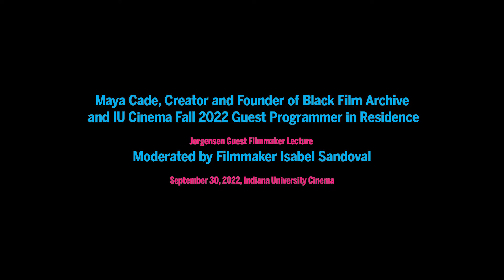A Conversation with Maya Cade and Isabel Sandoval | IU Cinema | Sept. 2022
On Sept. 30, 2022, IU Cinema was thrilled to welcome Maya Cade to our stage as part of our Jorgensen Guest Filmmaker Lecture Series. Cade is a true force to be reckoned with in the contemporary film world. A scholar-in-residence at the Library of Congress and the founder of the Black Film Archive—a register of Black films from 1915 to 1979 that are available to stream online—she has presented on Black film worldwide and was previously the Fall 2021 research fellow at IU's Black Film Center & Archive.

Cade was joined in conversation with Isabel Sandoval, an award-winning filmmaker (Señorita, Aparisyon, and Lingua Franca) and past IU Cinema Jorgensen guest.

Cade was with IU Cinema throughout September 2022 as our guest programmer-in-residence and curated five programs—each comprised of a special introduction, short film, and feature presentation—for her series Home Is Where the Heart Is: Black Cinema's Exploration of Home, an expansive look into the many mutations of the idea of “home.”

This series was generously supported by the Women’s Philanthropy Leadership Council, the Black Philanthropy Circle, the Department of African American & African Diaspora Studies, the IU Black Student Union, Bloomington High School Black Culture Club, and IU Cinema’s Jorgensen Guest Filmmaker Series.